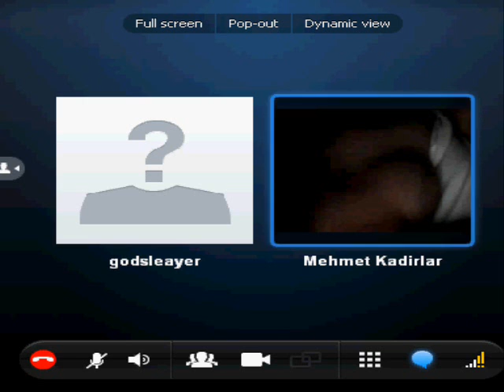The Fat Turkish Kid Pard #02